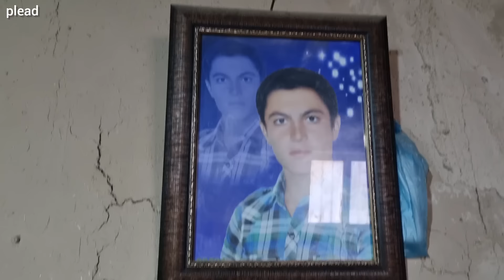A woman who cheats on her husband: receiving a gift from her ex-fiancé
A woman who cheats on her husband: receiving a gift from her ex-fiancéThe hard life of this betrayal that she does to her husband is falling in love with her ex-fiancé.
When the woman wants to see the man under the pretext of washing clothes, she says that her husband is simple, she does not understand his behavior because she loves him.